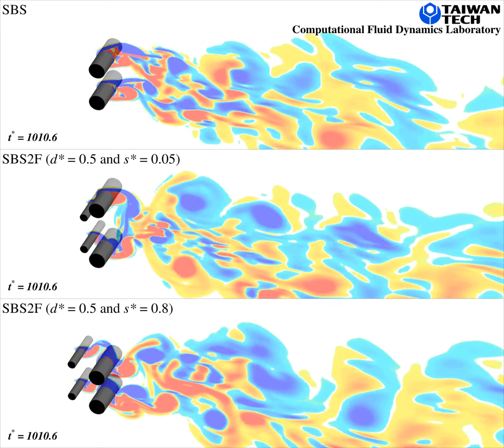The influence of upstream cylinder spacing on the VIV responses of side-by-side (SBS) cylinders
Case: 3-D VIV simulation with 1-DOF (Re = 1000)
FSI-Solver: Direct-forcing immersed boundary (DFIB) method
Dynamic solver: 4th Order Runge-Kutta method
Turbulence model: LES (Smagorinsky-Lilly model)
Parallel computation: OpenMP

This animation shows the spanwise vorticity contour, with blue representing negative vorticity and red representing positive vorticity. The influence of larger upstream cylinder spacing is not significant. The vibration amplitude and response correlation are almost similar to the SBS cylinders without upstream cylinders. A significant difference is observed in the case of SBS2F with a smaller upstream cylinder spacing. This case produces a larger amplitude and different response correlations (anti-phase correlation).